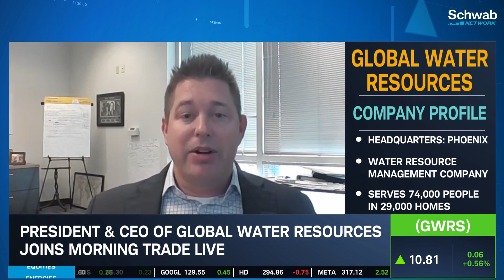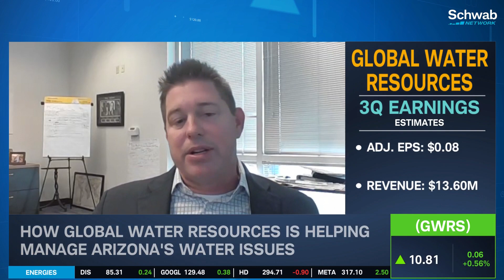Global Water Resources (GWRS) CEO On Managing Arizona’s Water Issues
Global Water Resources (GWRS) is a water resource management company that serves 74,000 people in 29,000 homes. President and CEO Ron Fleming joins Caroline Woods to give an overview of the company. He talks about how GWRS is helping manage Arizona’s water issues. He also previews GWRS’s earnings which will be released Thursday morning. Tune in to find out more about the stock market today.